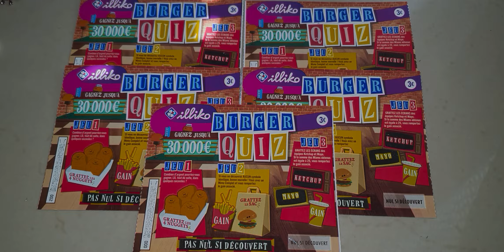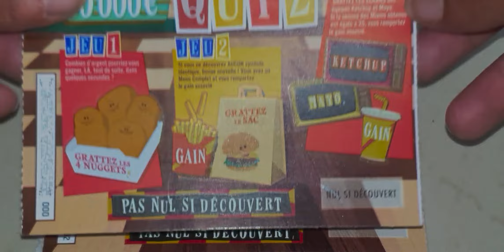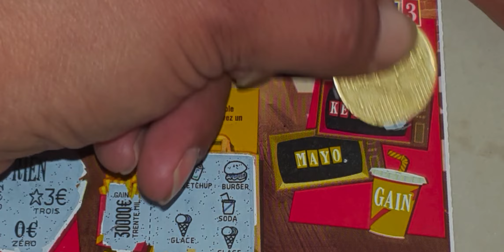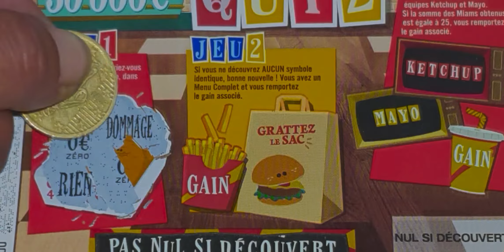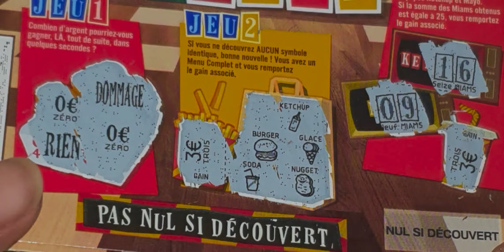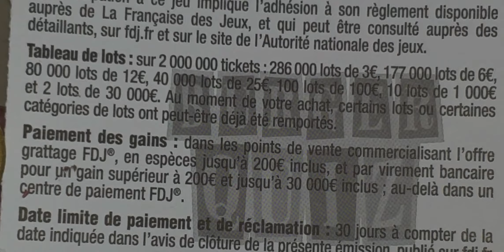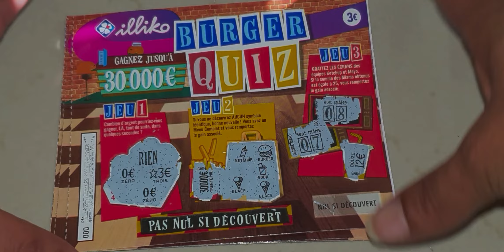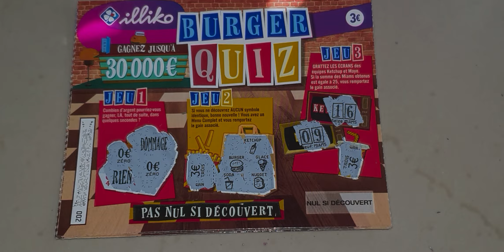🍀J-2 avant sa sortir 3sur5de gagnant ils sont cool c'est Burgerquizz🤑